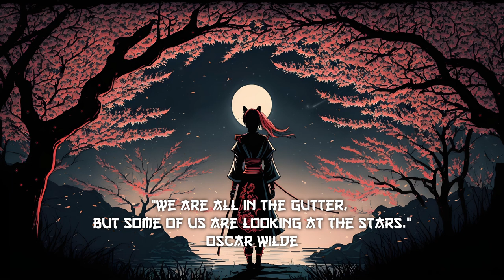Constellations💫 Spiritual Asian Lofi Mix | Study Music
Tracklist:
0:00 Constellations - Simon Groß x BVG
2:24 Purity - Simon Groß x BVG
5:33 Sacred Tree - Tenno
8:03 The Path you Choose - Simon Groß
11:21 The Worries of a Child - Simon Groß
15:26 The Prophecy Unfolds - Tenno
17:50 Calling from Above - Raimu
20:52 Meditative Flow - Raimu
23:40 Daydreaming - Tenno
26:31 Oboro 5 AM - Raimu
28:50 Nagano 5 AM - Raimu
31:24 We met in the Forest - Raimu
34:34 The Seeker - Tenno
37:15 Moonlight Lovers - Simon Groß
40:30 Kaya Village - Tenno
43:08 Spirits in the Sky - Simon Groß
46:15 Constellations - Simon Groß x BVG
48:39 Purity - Simon Groß x BVG

Links to all Artists:
- Simon Groß

-karasu.